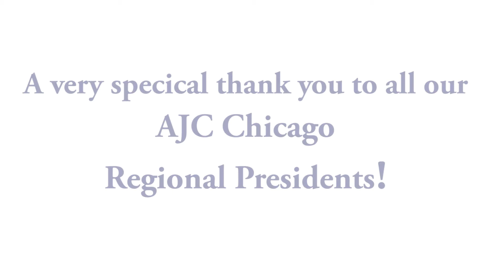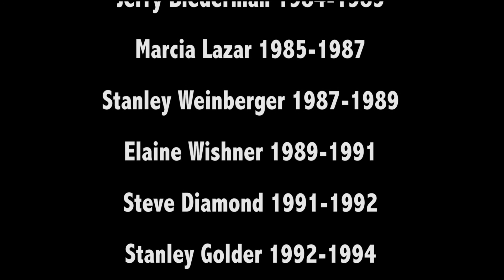AJC Chicago Cut 3